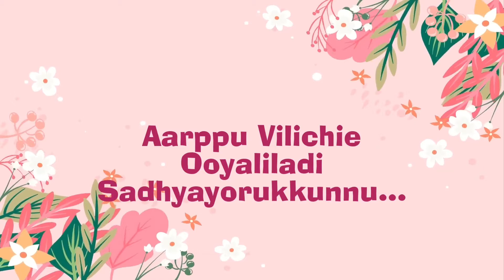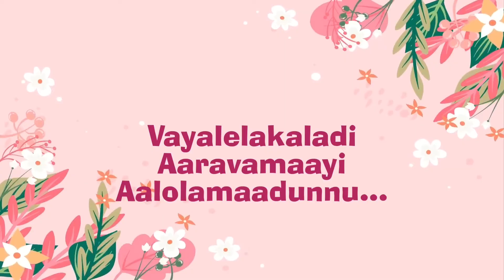Muttathe Poovunarum Karoke | മുറ്റത്തെ പൂവുണരും ഓണനിലാവല്ലേ | Onam Songs Karoke | Musiq Penta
Lyrics & Vocal : Sandhya Girish
Composed & Arranged : Girish Dev
Mixing & Mastering : Anish Mathew Thekkekkara ( Decibel Audio Factory)
Lyrics Video Edit : Gee Designs
Studios : Zera Media Ranny | Penta Space Eraviperoor

Lyrics:
മുറ്റത്തേ പൂവുണരും ഓണനിലാവല്ലേ
പൂക്കളിറുത്തും പൂക്കളമിട്ടും ഊയലിൽ അടണ്ടേ
തിരുവോണ നാളിലാടാൻ
പൂത്തുമ്പിയായി വാ..
പുതു കോടിമുണ്ടുടുത്തു
കണി തുമ്പി ആയി വാ..

നിറമണിയുമി മലരിതളിനെ തഴുകിടുമൊരു കാറ്റേ
പുലരിയിൽ പൂത്താലമായ് വാ.
പൊന്നണിയുമി തുമ്പികളൊരു പുതുപുടവയണിഞ്ഞു
നിറപറ നെയ്ത്തിരി നാളമായ്...
തിരുവാതിര രാവിൽ താളമിടുന്നു പാട്ടുകൾ പാടുന്നു...
ആർപ്പുവിളിച്ചീ ഊയലിലാടി സദ്യയൊരുക്കുന്നു.
തിരുവോണ നാളിലാടാൻ
പൂത്തുമ്പിയായി വാ..

കളിചൊല്ലുമി പുഴയിൽ നല്ല കളിവള്ളമൊരുങ്ങി
നീരണിഞ്ഞാറാടുന്നിതാ..
പൂവിളികളും പുലികളികളും  പുലർവെയിലിനു കൂട്ടായ്‌
പുളകമായി മണ്ണിൻ മാറിതിൽ ...
വയലേലകളാടി ആരവമായി ആലോലമാടുന്നു
കുയിൽ ഈണമായെത്തി താളമിണക്കി
കൂട്ടരും കൂടുന്നു.
തിരുവോണ നാളിലാടാൻ
പൂത്തുമ്പിയായി വാ..